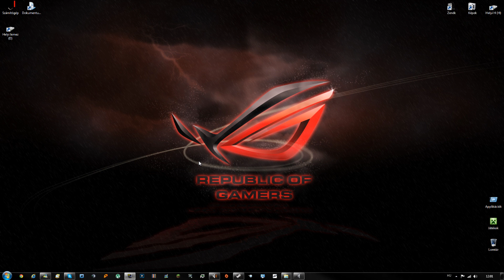Még több update és nyereményjáték előzetes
Végre kész a gép,bár pár dologgal még nem értek egyet vele de majd kiderül mit tudok kihozni az eszközből. NFS? akit érdekel nézze meg, Like/Sub ahogy érzitek! ;)